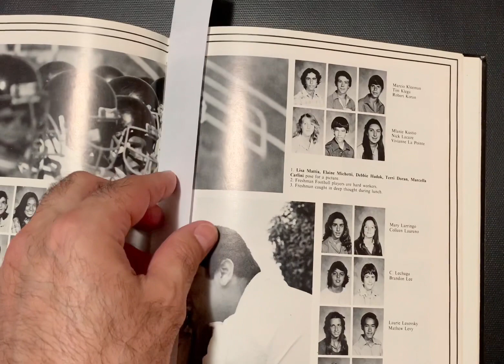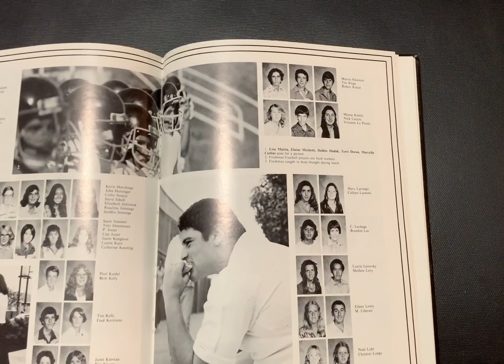Brandon Lee’s 1980 Junior High School Yearbook.